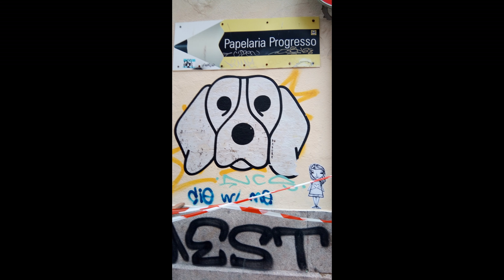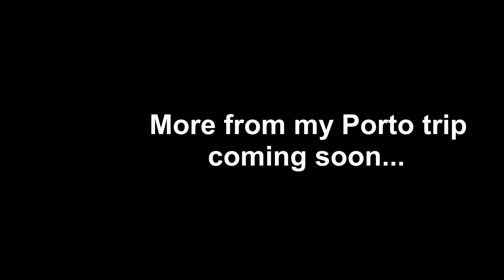Porto streetart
Some of the street art I found in Porto.